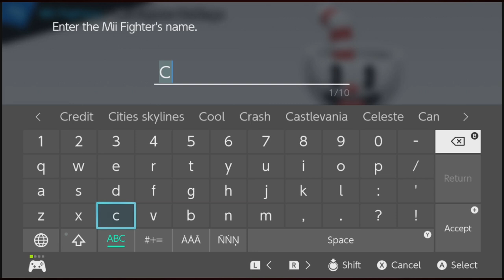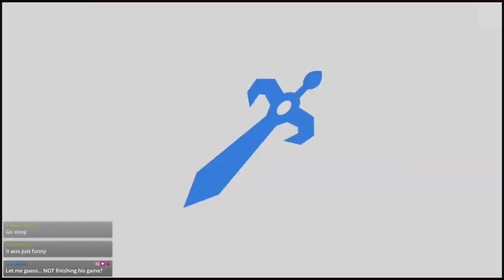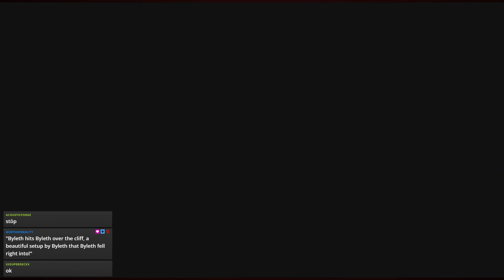BYLETH IS REALLY FUN! | Smash Bros Ultimate Online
The final fighter of the first fighters pass is here and honestly, I really like Byleth. I'm still unsure if I'm going to play them seriously or not, so only time will tell.